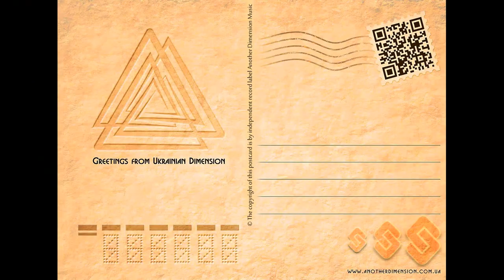Shiva3 - infinity (Intro) (Another Dimension Music)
Fall with us into the space of sounds, which display the perpetual process of the emergence, development and transformation of all nature elements. This music draws by bright and precise strokes a alchemical cycle of reincarnation, which is manifested through the unity of the roots and leaves, birds and animals, humans and the depth of forest thicket. Where everything is interconnected. It gives a clear understanding that we all are the part of "Great magic Forest".